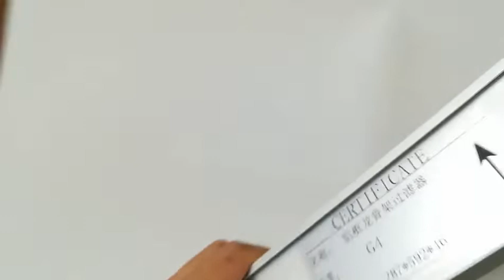preliminary efficiency folder filter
Guangzhou Xincheng New Materials Co., Limited